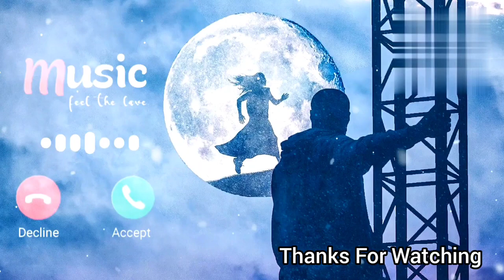Pyaar Manga Hai Tumhi Se | Guitar Instrumental | Ringtone | Old Is Gold 😍 | Download Link 👇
Hello Friends... So many videos collection in my channel. Watch and enjoy the music. I love music & sharing my experience with you.